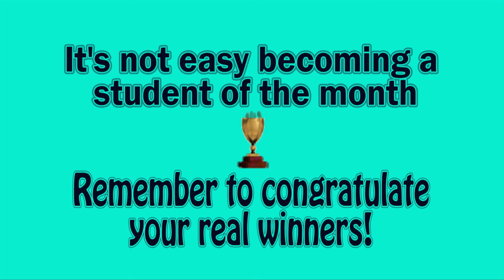Students of the Month